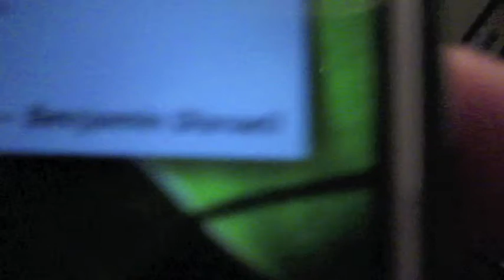YOU NEED TO BE PROFESSIONAL!!! (Day 215 - 8.21.14)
Went up to columbus, and unfortunately, didn't get anything accomplished... Not a bad trip though :)